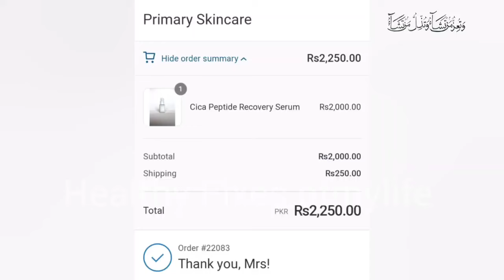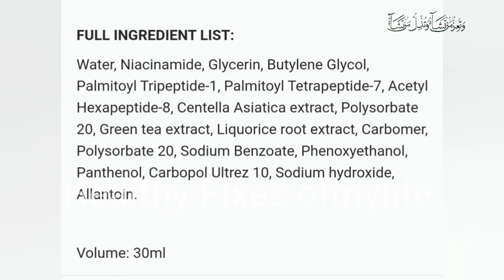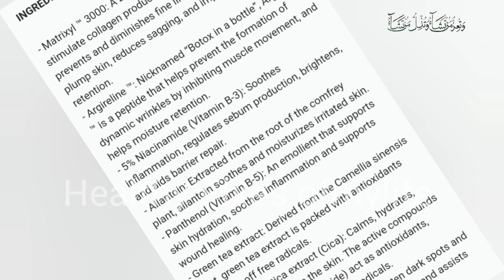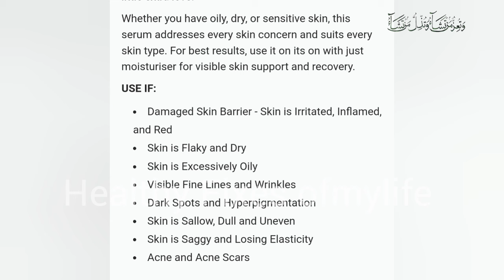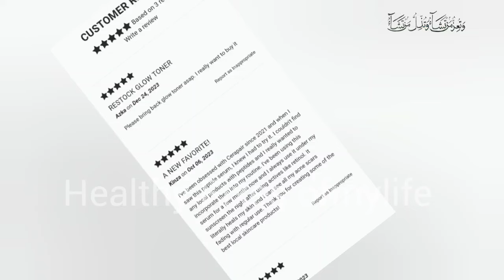Reviewing PRIMARY SKINCARE CICA PEPTIDE RECOVERY SERUM | Instant Glowing Tight Face | Healthy Fixes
Reviewing PRIMARY SKINCARE CICA PEPTIDE RECOVERY SERUM | Instant Glowing Tight Face | Healthy Fixes of my life

Description
This hardworking serum contains a cocktail of ingredients including 5% niacinamide, that act synergistically to soothe, plump, and repair the skin, and target a range of skin concerns. Formulated to banish inflammation, promote barrier repair, enhance elasticity, smooth fine lines, vanish blemishes, address texture & pigmentation, and increase regeneration - this serum is for skin that just needs a little extra love.
Whether you have oily, dry, or sensitive skin, this serum addresses every skin concern and suits every skin type. For best results, use it on its on with just moisturiser for visible skin support and recovery.
USE IF:
Damaged Skin Barrier - Skin is Irritated, Inflamed, and Red
Skin is Flaky and Dry
Skin is Excessively Oily
Visible Fine Lines and Wrinkles
Dark Spots and Hyperpigmentation
Skin is Sallow, Dull and Uneven
Skin is Saggy and Losing Elasticity
Acne and Acne Scars

Complete Product Review of PRIMARY Skincare products Reviewing Primary Skincare Cica Peptide Recovery Serum PRIMARY Skincare
pakistani skin care products  moisturizer for dry skin pakistan. Primary Skin Primary Skin Moisturizer Primary Cica Peptide Recovery Serum PRIMARY Skincare review Primary Skin lesions Primary Skin Serum Glass Skin refining Serum Cica Peptide Recovery Serum Review Peptide Serum in Pakistan Cica Peptide Serum  pakistani skincare vlog  moisturiser for dry skin  best moisturiser for dry skin in pakistan  skincare 2021 how to get a glow on skin Cica Peptide gel Cica Peptide cream  Benefits of Cica Peptide Serum what does Peptide Serum do for your face  what is Peptide Serum for face what is Cica serum what is Cica Peptide  Pakistani skincare channel  Pakistani beauty channel. skincare. Cerapair barrier moisturiser  cosmetics review cosmetics serum cosmetics
cerapair barrier moisturiser review  primary skin cream  pakistani skincare  pakistani skin care tips